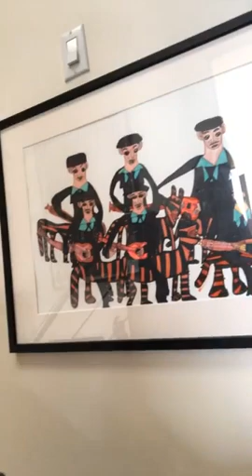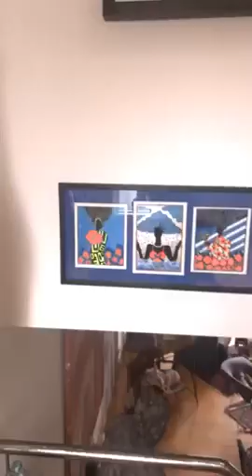06-27-22 am Monday - Eleven Eleven with Jenna Mammina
Art Hop in Gae's house